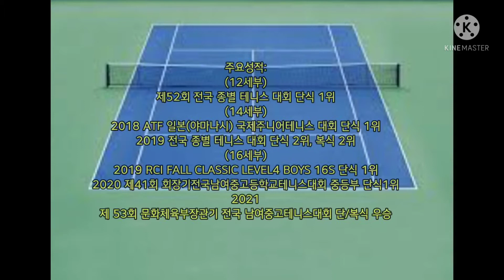한국 테니스 희망 한찬희 (16세) 정현/권순우을 넘어~~